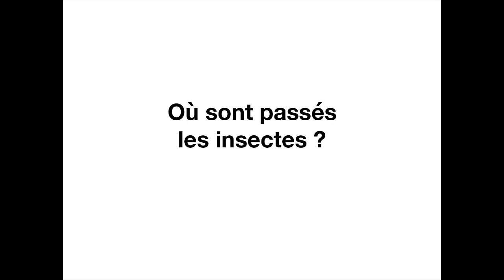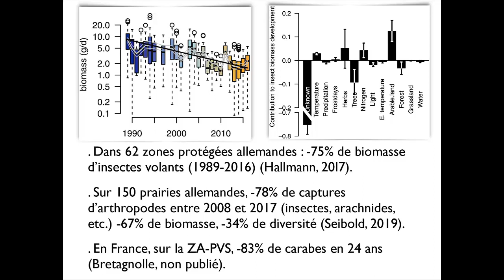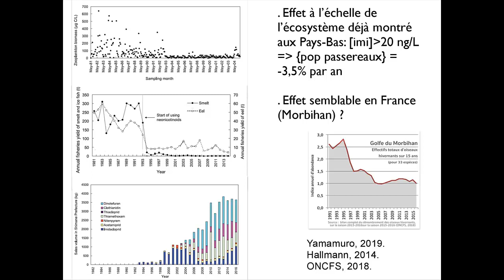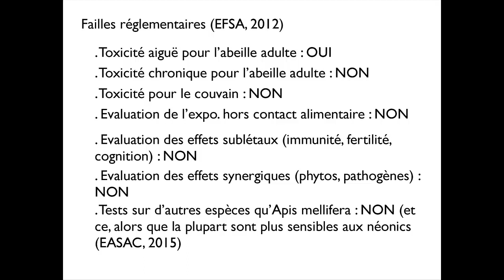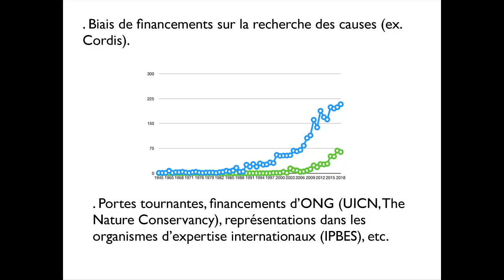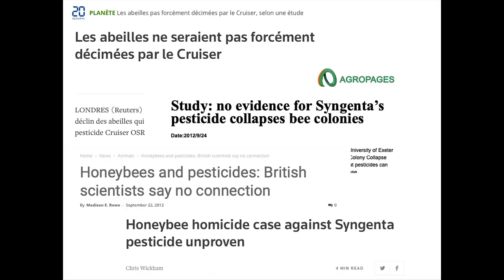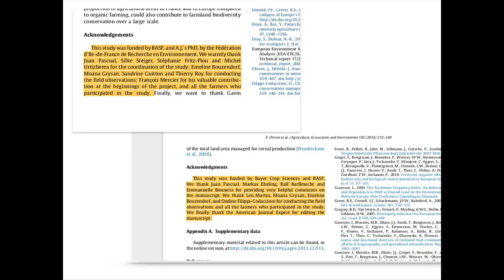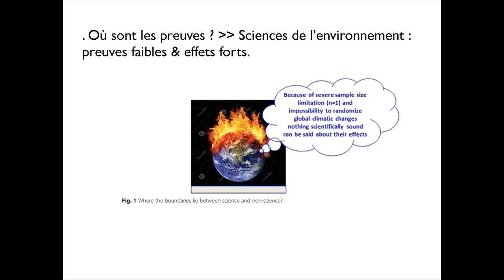Un monde sans insectes? Stéphane Foucart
"Un monde sans insectes"
Conférence du Centre d'études du développement durable - Université libre de Bruxelles du 06/03/2020

Stéphane Foucart, journaliste et chroniqueur au service Planète/Sciences du quotidien Le Monde